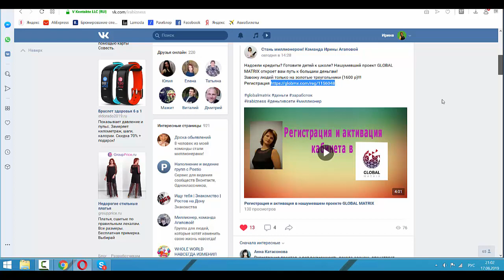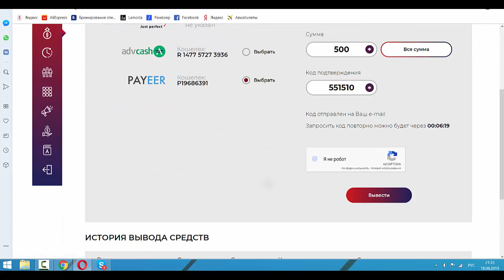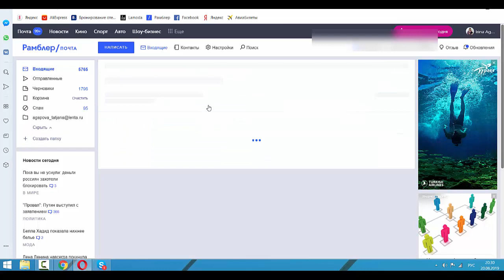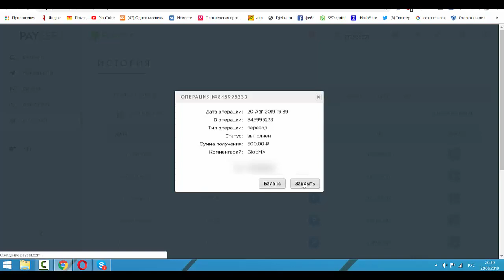Есть ли вывод в GLOBAL MATRIX или вас обманывают?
Завожу людей только на золотые треугольники (1600 р)!!!